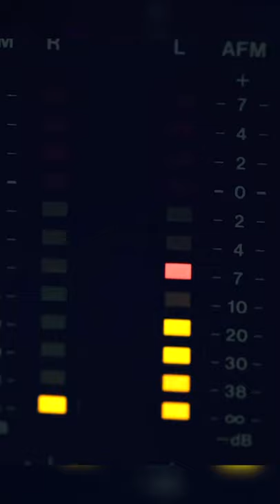ARCHIVE 81 (2022) Reviewed In Less Than 60 Seconds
Archive 81 is the brand new sci-fi horror streaming television series from Netflix, and today we talk about it.

So does Netflix have a creepy 90s-esque new series on their hands? Watch Jared's Archive 81 series review to find out all of his spoiler-free thoughts!

Be sure to leave your comments on Archive 81 down below!

In this video Jared from JBuck Studios reviews the latest sci-fi horror streaming television series, Archive 81 from Netflix, for his Archive 81 Netflix Short review. This 2022 sci-fi horror streaming television series, is the latest series from Netflix in JBuck Studios spoiler free series review for Archive 81 JBuck Studies Archive 81 (2022) - Netflix Review is without spoilers, the new 2022 series, Archive 81.

Synopsis: Archive 81 - An archivist takes a job restoring damaged videotapes and gets pulled into a mystery involving the missing director and a demonic cult.
Genre
Horror

Based on
Archive 81
by Daniel Powell and Marc Sollinger

Developed by
Rebecca Sonnenshine

Starring
Mamoudou Athie
Dina Shihabi
Evan Jonigkeit
Julia Chan
Ariana Neal
Matt McGorry
Martin Donovan

Ben Salisbury and Geoff Barrow

Executive producers
Rebecca Sonnenshine
Rebecca Thomas
James Wan
Michael Clear
Paul Harris Boardman
Antoine Douaihy

Producers
Bobak Esfarjani
Amanda Kay Price
Cinematography
Julie Kirkwood
Bobby Bukowski
Nathaniel Goodman

Editors
Tyler L. Cook
Michael Scotti Jr.
Amelia Allwarden
Patrick J. Smith
Joel T. Pashby

Production companies
Atomic Monster Productions
Sonnenshine Productions

Distributor
Netflix